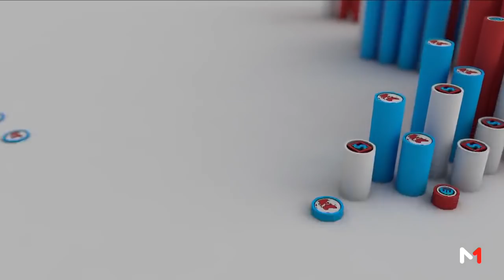اضاءات: عيد الشغل في المغرب والمطالب المعلقة – السلام بين الكوريتين